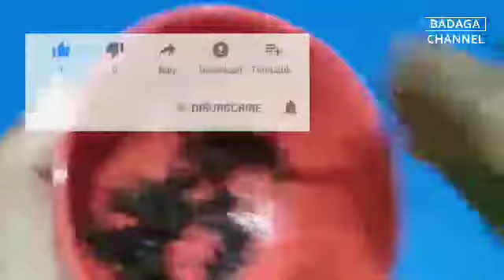Tanpa Cat Rambut !!! UBAN Hilang Rambut Kembali Hitam Pekat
Terima kasih...

Informasi yang diberikan pada saluran ini dan video nya adalah untuk tujuan umum saja dan tidak boleh dianggap sebagai nasihat profesional, kami bukan profesional berlisensi atau praktisi medis, jadi selalu berkonsultasi dengan konsultan profesional anda atau dokter jika anda membutuhkan, video ini hanya untuk informasi tujuan umum dan berdasarkan pengalaman kami sendiri, pemirsa harus menggunakan informasi ini dengan resiko sendiri, saluran ini tidak bertanggung jawab atas semua bahaya efek samping Penyakit, atau masalah kesehatan atau perawatan kulit apapun yang disebabkan karena penggunaan konten kami atau apapun yang terkait dengan video ini.